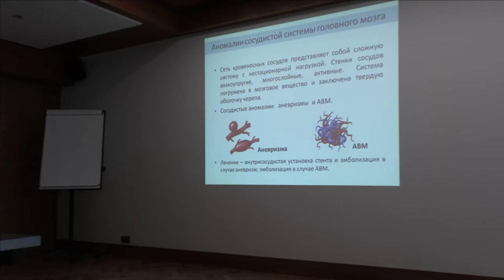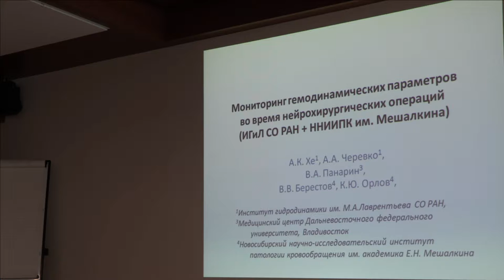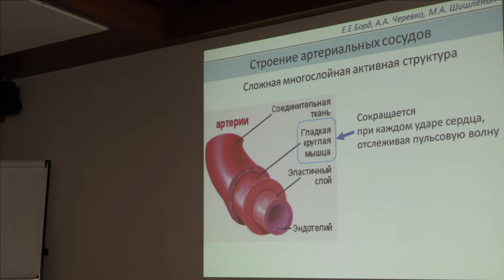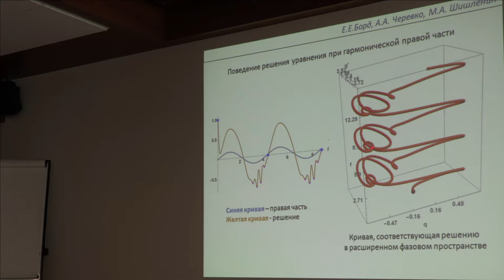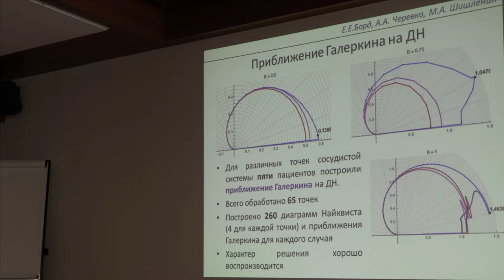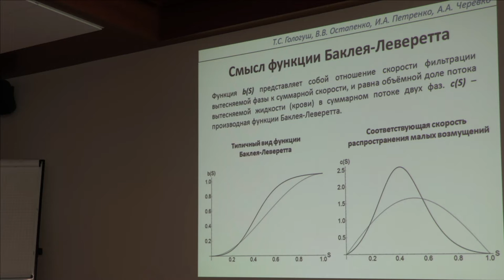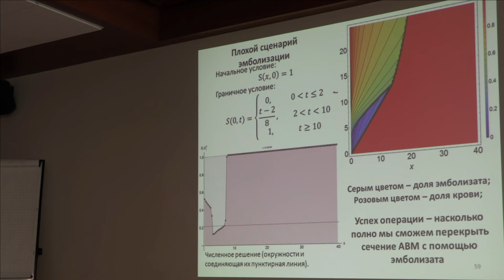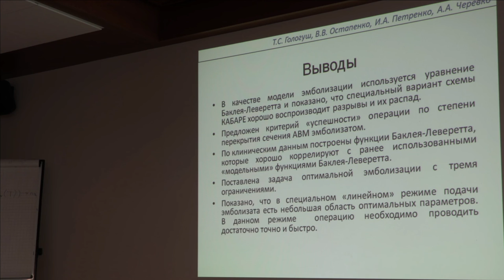42 Александр Черевко. доклад. Модели гемодинамики мозга.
Черевко А.А. (Институт гидродинамики им. М.А. Лаврентьева СО РАН) Некоторые математические модели гемодинамики головного мозга. (Ru) Доклад. 2018 г. Суздаль